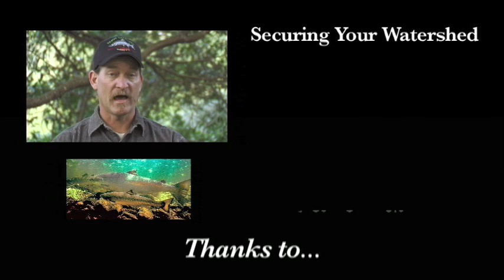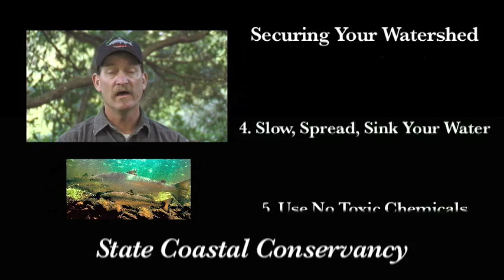Saving Salmon, Saving Us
Can saving the salmon save your family?
OAEC WATER Institute uses amazing underwater footage to give you a behind-the-scenes look at the historic reintroduction of endangered Coho Salmon to the Salmon Creek Watershed in Sonoma County, CA, where experts reveal why Coho are disappearing, and why you should care...

Watch to see how protecting your home, your land and your family can save the endangered species in your area.